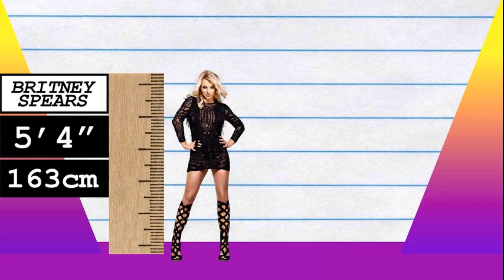How Much Taller? - Britney Spears vs Jennifer Coolidge!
We compare Britney Spears and Jennifer Coolidge in height, visually and with data, and reveal just how much the difference is between the pop-star and actress!